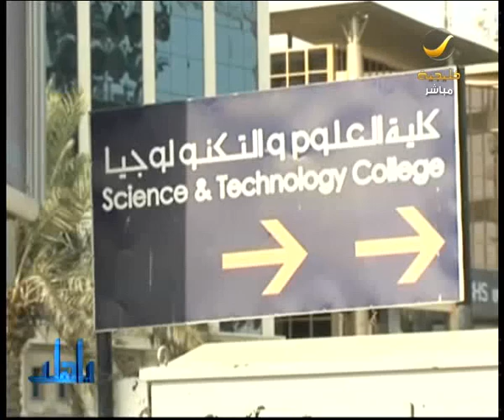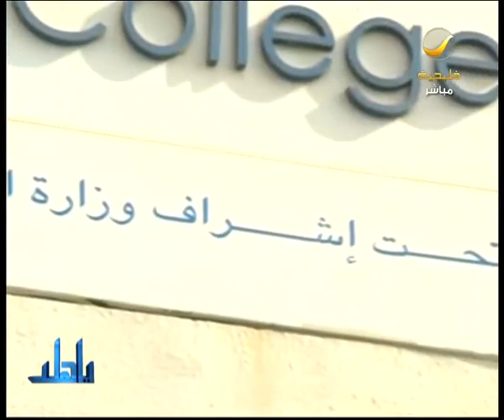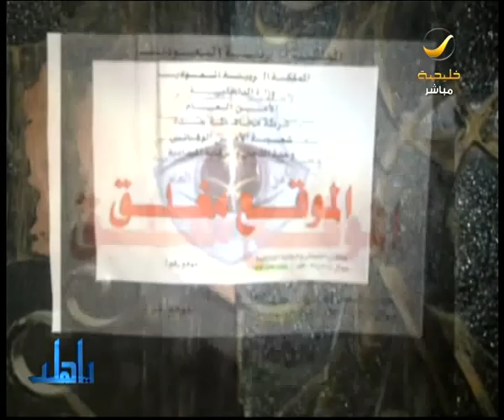تقرير عزام_الخديدي